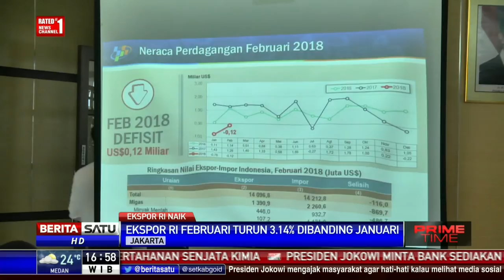Nilai Ekspor Indonesia Menurun 3,14 Persen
Nilai ekspor Indonesia sepanjang bulan Februari 2018 tercatat sebesar US$ 14,10 atau turun 3,14 persen dibanding Januari 2018.

Facebook.com/BeritaSatuTV
Youtube.com/BeritaSatu